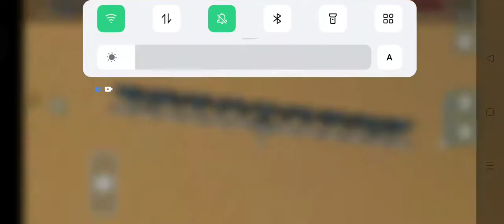my Wall in blocky Cars online